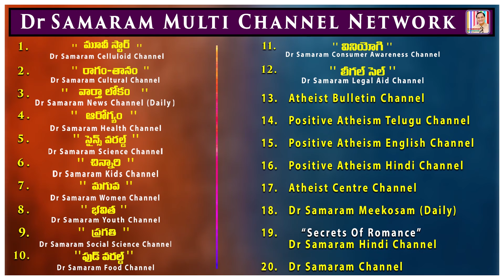కంటిచూపునకు కాసిన్ని జాగ్రత్తలు..! VARTHAA LOKAM on 7th July, 2021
కంటిచూపునకు కాసిన్ని జాగ్రత్తలు..! VARTHAA LOKAM on 7th July, 2021 Read by RaviKumar Dondapati.